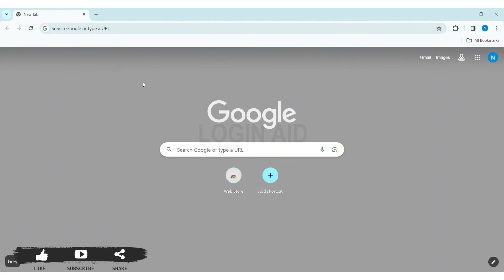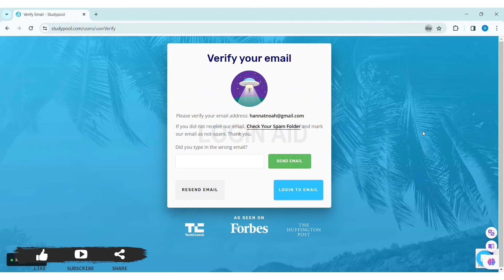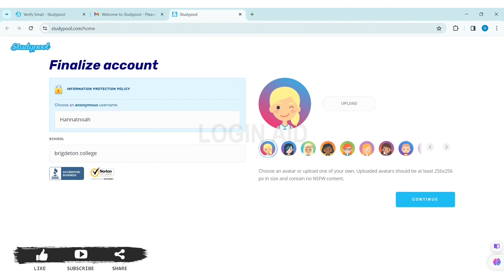Studypool Account Registration, Sign Up Guide 2024 | Create Studypool Account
A video guide for the process to create Studypool account.